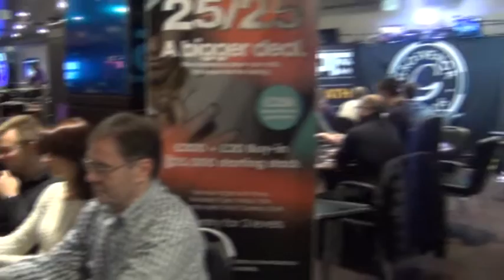GUKPT Grand Final - Start of Day 1b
The start of Day 1b here at the Grand Final.